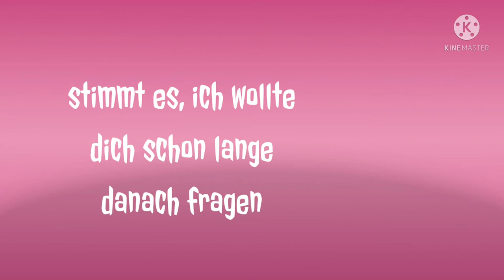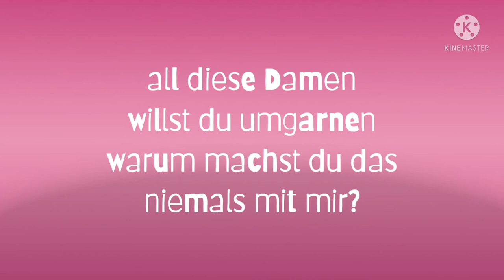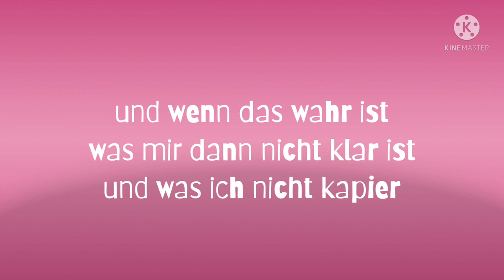Warum machst du das niemals mit mir?(Eigener Song©)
Deutscher Schlager, Pop, Dance, Europop, Mix Schlager 2021, lustiges Deutsches Lied, Germany Song, Pop Schlager,Deutsche Musik, Discofox, Dancefox, Party, My Mix, Playliste,
Eigener Song ©

Ein Song über einen Casanova/ Frauenhelden/ Don/Juan, Lover, Germany Song, 2021

Text, Melodie, Gesang und Videogestaltung:
Inge Rummel